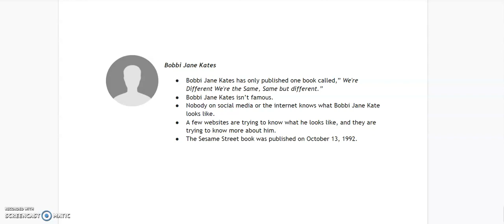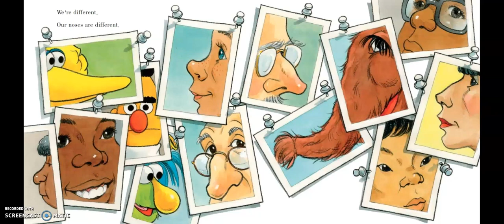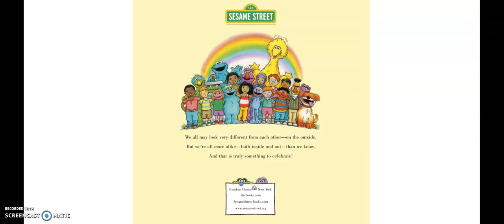We're different, we're the same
Martin KlemRoad No 42
Martin Klem